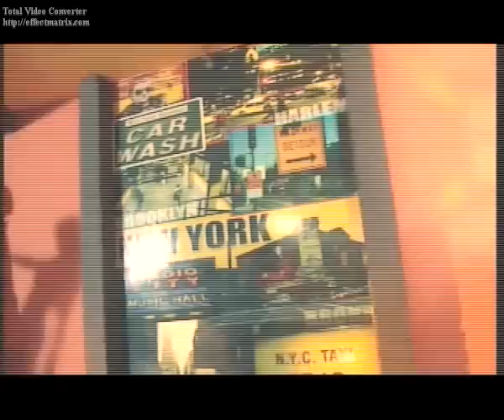Pres de toi HD - Spear O'Mic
Zouk RnB Malagasy from Spear O'Mic upcoming album Inside Out.